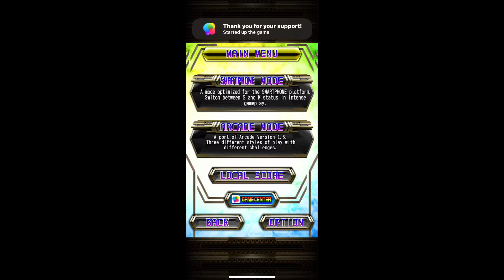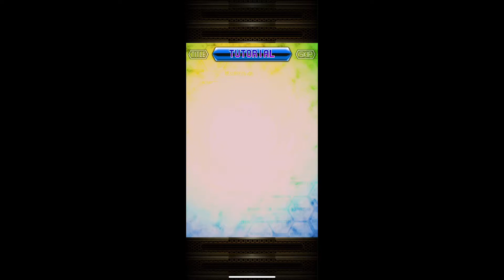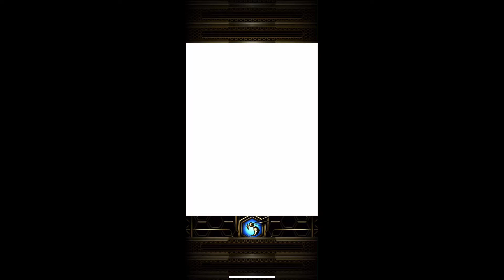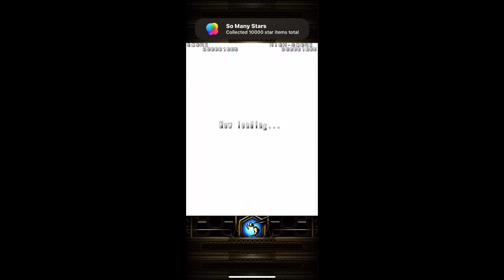DoDonPachi Resurrection HD+: Endless Lasers!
Howdy y’all!

Time stamp!
00:00 Intro
00:10 Game Start
00:35 Practice Mode
04:23 Smartphone Mode
14:09 Arcade Mode: Strong Style
24:28 Arcade Mode: Bomb Style
48:04 Outro

Today we bring an additional Apple Arcade title called DoDonPachi Resurrection HD+  a legendary shooting game that has you fighting against thousands of enemies. Your goal is to make it as far as you can using skill, bombs and tons of lasers. For anyone who’s played Sky Force, it’s sorta like that but a lot harder and a lot more explosions. The music is fantastic though I’ll admit sometimes it feels out of place to the mayhem happening on screen. Great game that you can play for either five minutes or five hours. And with this being on apple arcade, you can continue as much as you want. I’d love to hear your thoughts on this game as well as any tips you may have. Until next time my friends!